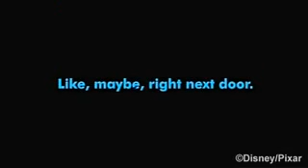Monsters University trailer movie 2013 (Monsters Inc 2!)